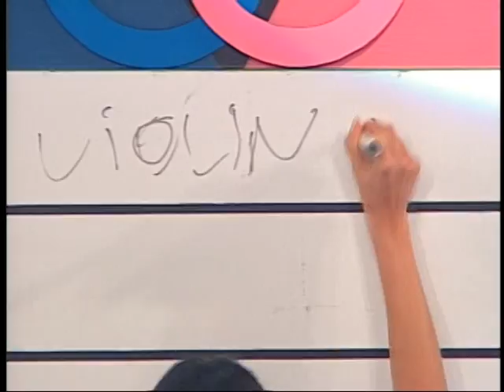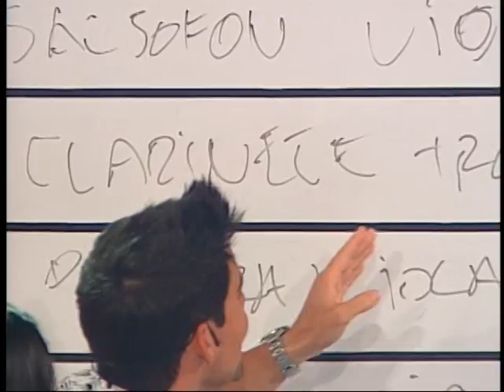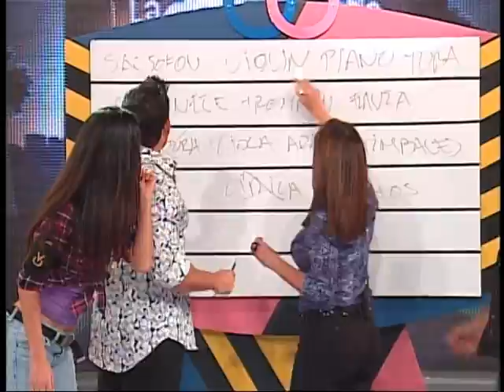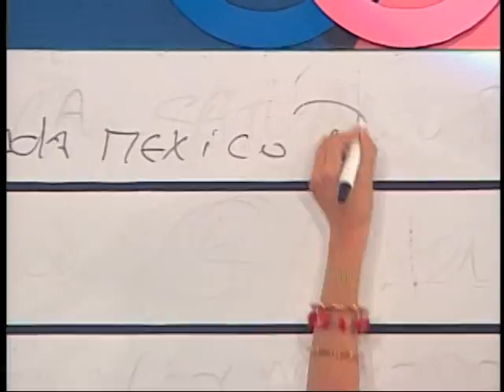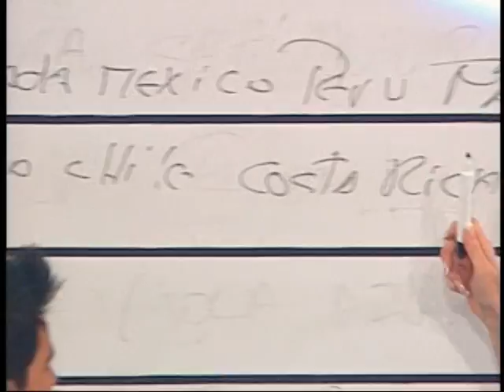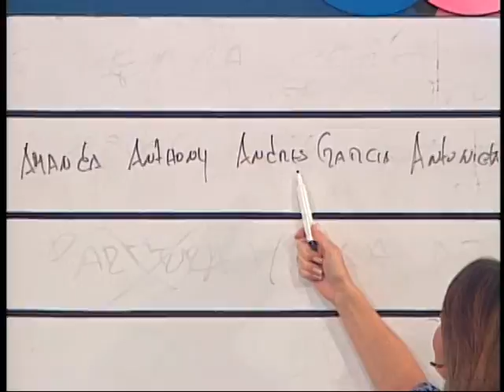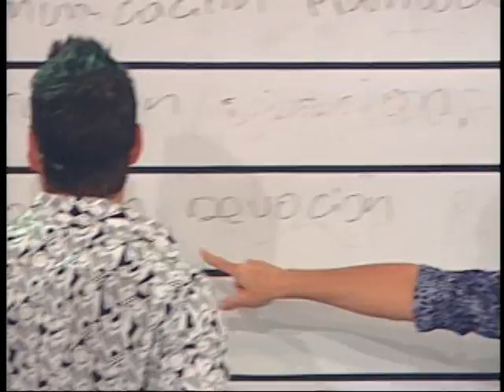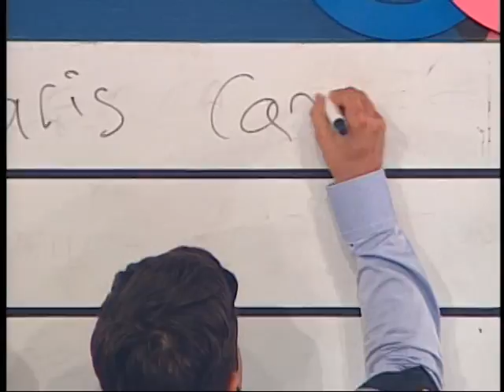LA GUERRA DE LOS SEXOS: SOPLANDO Y SOPLANDO.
La guerra de los sexos y su gincana: Soplando y soplando.